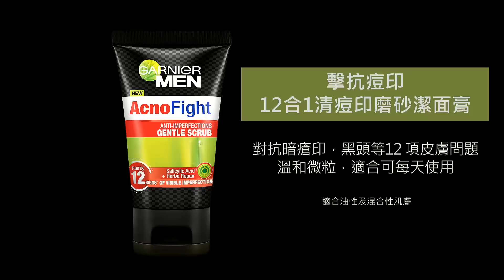[男士護膚貼士] 5招提升好感度 | RickyKAZAF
K800 - 專業男生化妝髮型証書課程

RickyKAZAF –擔任創辦人及首席化妝導師。
Founder and Senior Makeup Instructor of
KAZAF MAKEUP SCHOOL & KAZAF Unique Makeup Center.

Address: 3/F, 790 Cheung Sha Wan Road, Kowloon, Hong Kong

想了解專屬你的個人護膚化妝髮型方法？男生可報讀：
1011 - 男生個人化妝班 K-Boys Personal Makeup Class

女生可報讀：
1012 - 女生個人化妝班 K-Girls Personal Makeup Class

想重新打造自己外表，由我幫你設計你的新造型？可以報讀：
1088 – 男生完璧改造計劃 The K-Over Programme